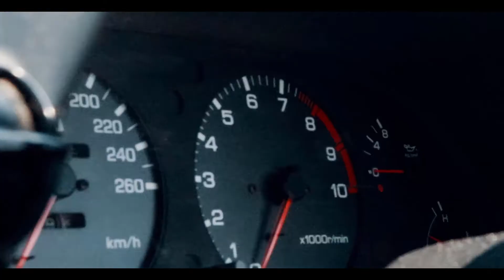The Return || JP's '91 Nissan Skyline GT-R Cinematic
Lived 6 Years in Japan and moved over to the US with his White Charizard XD.

Had a blast on this shoot. Check out his instagram